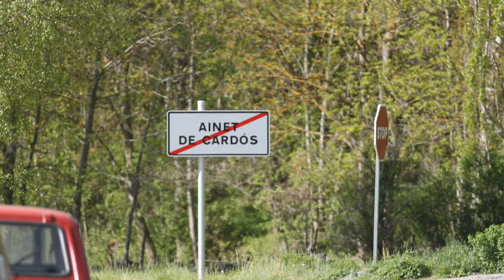Ainet de Cardós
Ainet de Cardós es un pueblo del término municipal de Vall de Cardós , de la comarca del Pallars Sobirà . Pertenecía hasta 1972 en el antiguo término de Estaon .
Está a 3 kilómetros al norte de Ribera de Cardós , en medio de la Vall de Cardós . Se encuentra a 960 metros de altitud, en el borde derecho del río Noguera de Cardós , en un lugar rodeado de montañas, como el Pui Tabaca , en el noroeste, o el Pui iris , en el suroeste. Al otro lado del río, frente al pueblo, se yergue el Pui de la Solana . La Roca Isarn domina el pueblo por el lado noroeste.